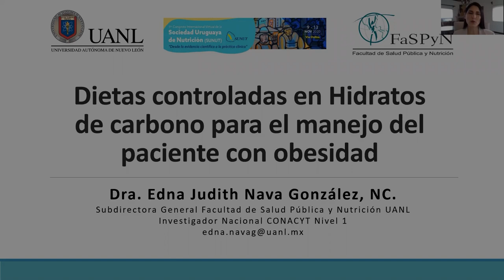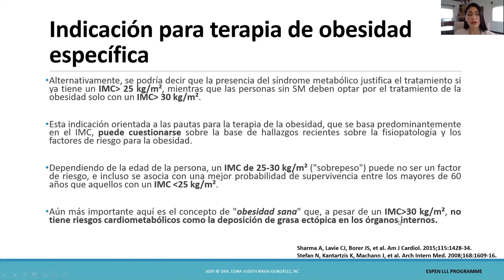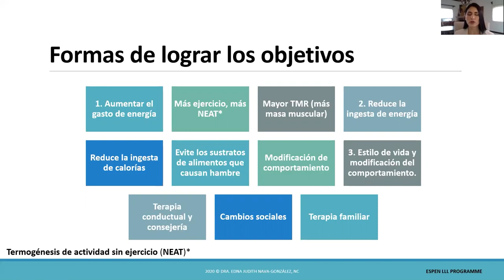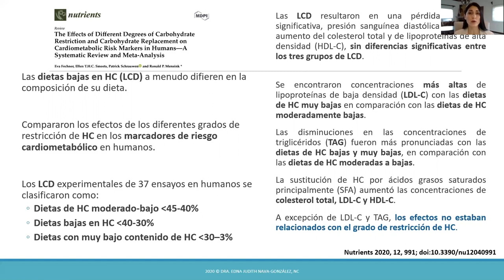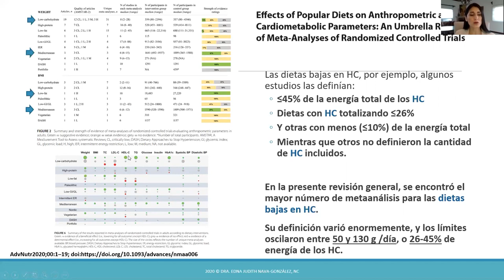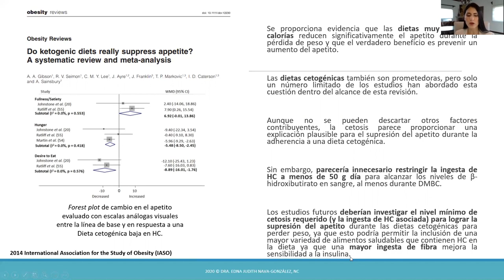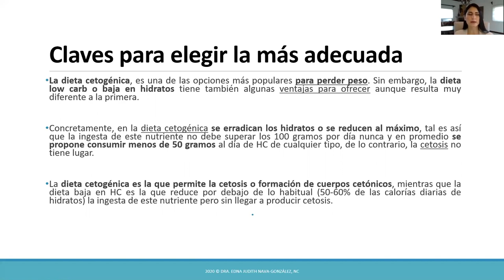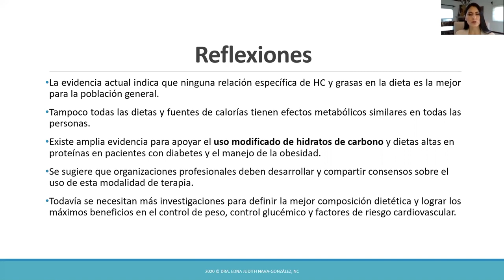Dietas controladas en hidratos de carbono para el manejo del paciente con obesidad - Edna Nava*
Dietas controladas en Hidratos de carbono para el manejo del paciente con obesidad -  Edna Nava González*